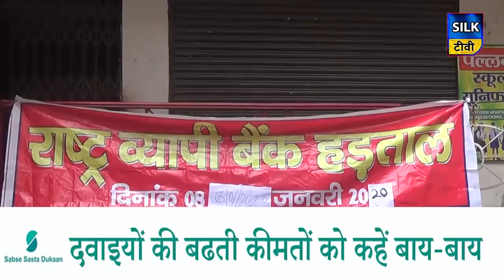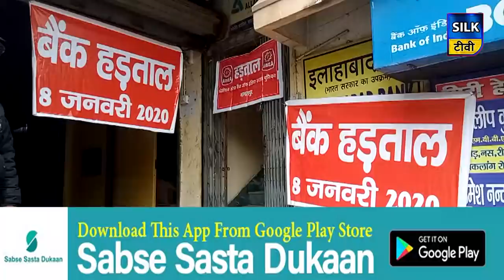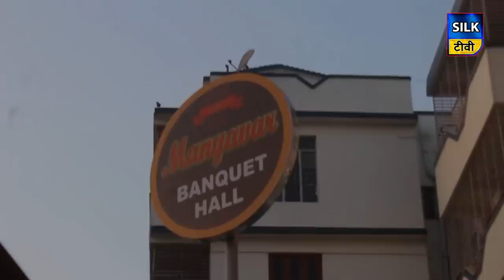जिले की खबरें एक साथ | 08 JANUARY 2020